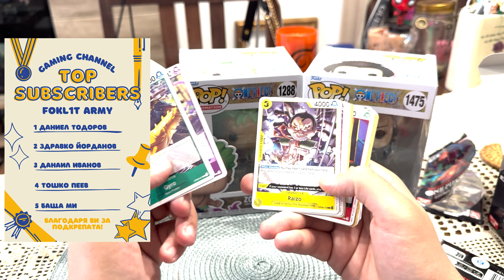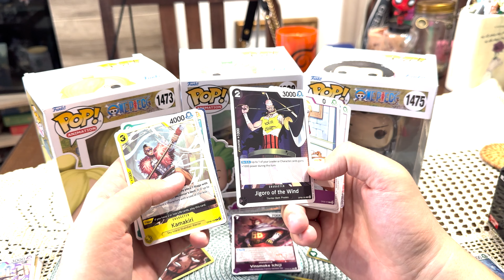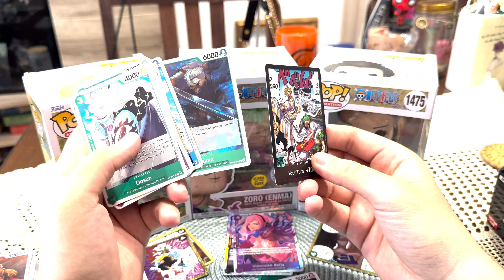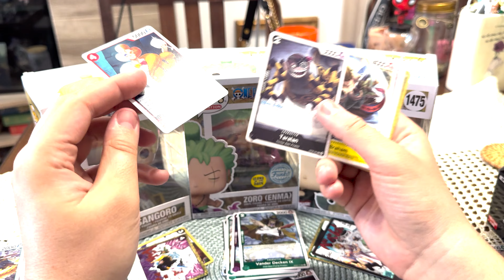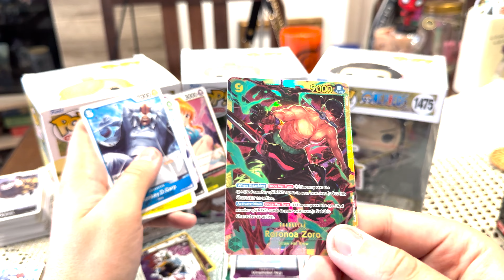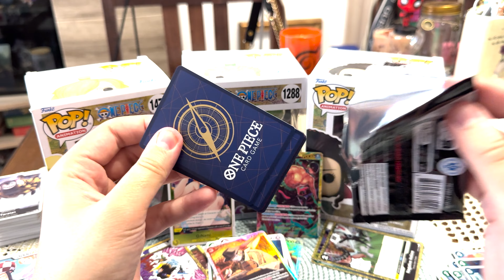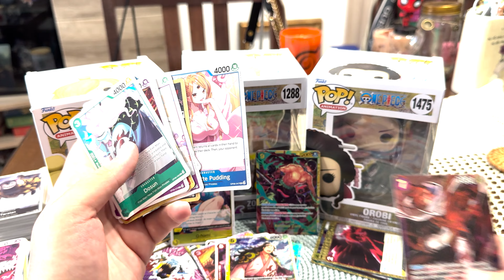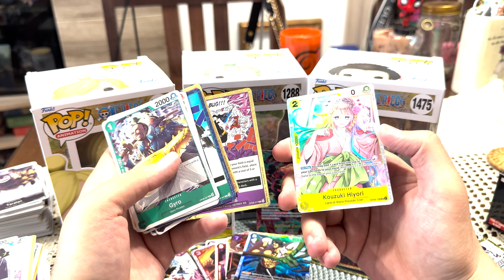Отваряме карти на One Piece #2 - OP06 Wings Of The Captain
Здравейте и добре дошли в моя канал! Днеска ще отваряме карти на One Piece от буустер пакет OP06 Wings Of The Captain. Тази година изгледах цялото аниме и се зарибих яко на тема One Piece. Нека да видим какво ще ни се падне. Желая Ви приятно гледане!